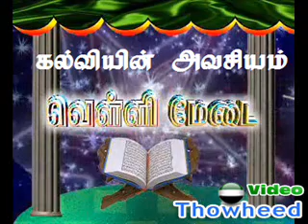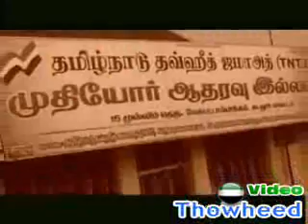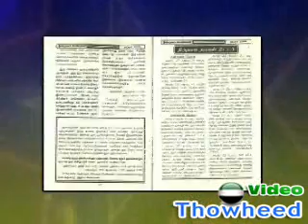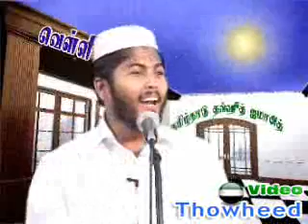கல்வியின் அவசியம் by அல்தாஃபி